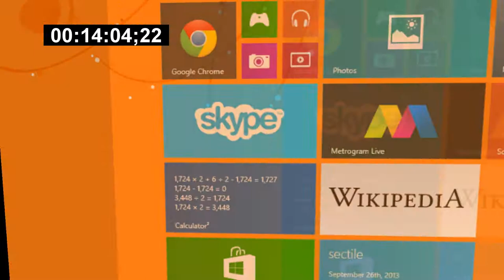Let's Play | Perspective | Speedrun #4 | 14'04"22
Thanks for viewing, do whatever you want with the video, if it's subbing, favoriting, liking, sharing, or commenting I don't really care.